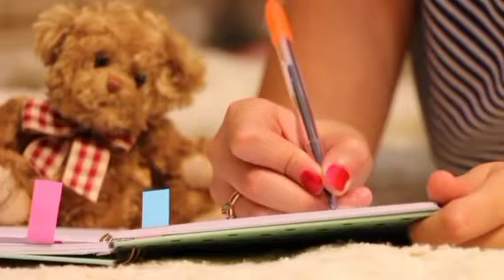Ashalatha / Hello bless 2021 December 03 Friday Episode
മെസേജ് അയക്കുമ്പോള്‍
 പേര്, ജോലി, സ്ഥലം എന്നിവ വ്യക്തമാക്കണം.
കത്തുകള്‍ അയക്കാനുള്ള വിലാസം
ഹലോ ബ്ലസ്
ബ്ലസ് റിട്ടയര്‍മെന്റ് ലിവിംഗ്
ആലുവ- 683105
On 102.3 Kochi Fm, Monday to Friday 8.30 am

Also related post

The Era of letters Still in oridam
Hello Ashechi
hello Ashechi Introduction
Hello Ashehi on oridam
KROOSHITHANE NPKKI NINNU
MARAKKUVATHENGANE NJAN BY AHALATHA
ആടിവരും തിര പാടി വരും തിര
പൊന്നിന്‍ കിനാവുകള്‍ ( yesudas Ashalatha 1986)
Oridam evergreen tamil songs by Ashalatha
വീട്ടിലിരുന്നു മുഷിഞ്ഞോ ഇതാ ഒരു ഫാസ്റ്റ് ട്രാക്ക്
പാല്‍ കടലിന്‍ ഓളങ്ങളെ
ഈസ്റ്റര്‍ അഭിനയമത്സരം
ആ ചെറിയ സ്പാനറിങ്ങെടുക്കു ആശേച്ചി ഇപ്പ ശരിയാക്കി തരാം
വാതല്‍ക്കലെ വെള്ളിരിപ്രാവ്

നിങ്ങളുടെ സപ്പോര്‍ട്ടു കൊണ്ടാണ്  ഒരിടം
 ചാനല്‍ വളര്‍ന്നത് .ഹൃദയത്തിന്റെ ഭാഷയില്‍ നന്ദി

ആശേച്ചി